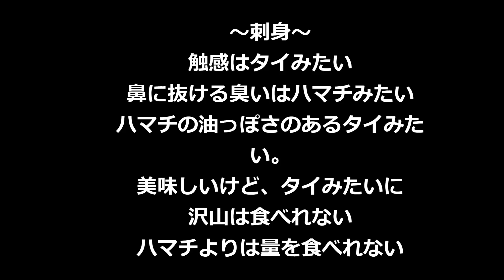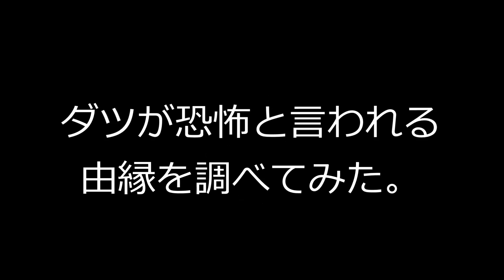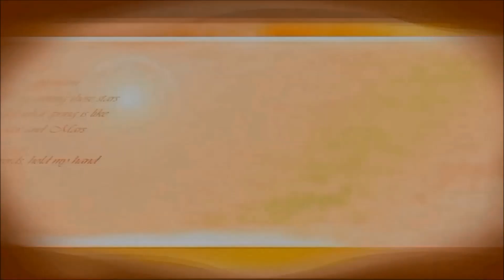ダツ 危険で恐怖の魚 ヨンシン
20時に動画更新しています！

《弾き語り＆ミュージック》

レコチョク配信！
母ちゃんへありがとう。
その他配信サイト、海外配信もされます(^^)/

ＦＭラジオレギュラー出演中、関西のｼﾝｶﾞｰｿﾝｸﾞﾗｲﾀｰです(’-’*)♪
１７公式ライバー　yongshin91

★注目！★
シンガーソングライターヨンシンと、ミュージシャン溶接兄弟の物語です。